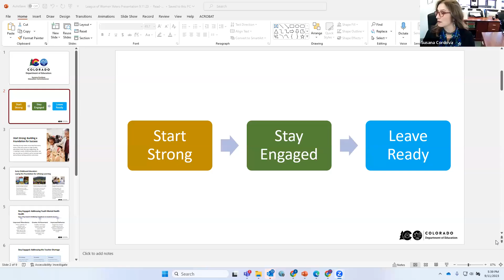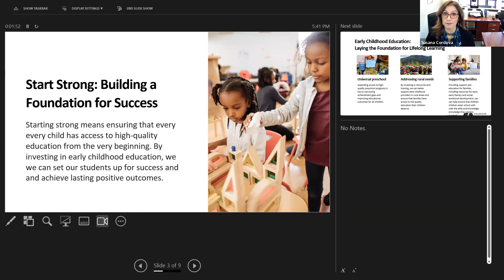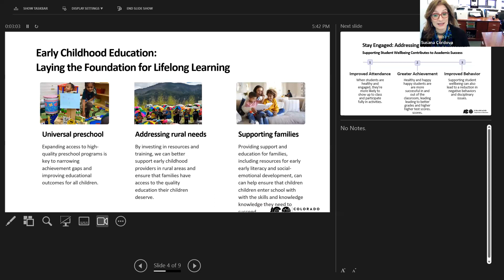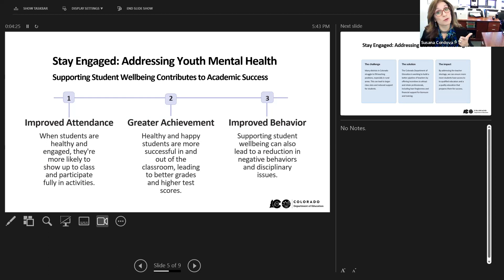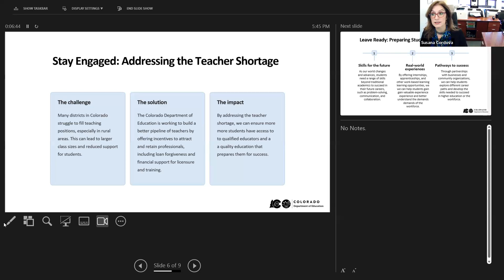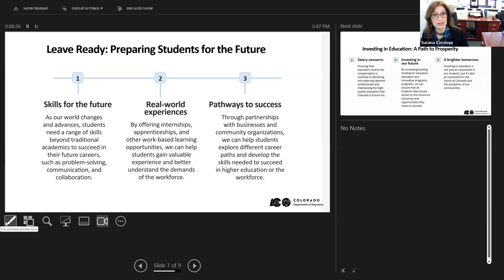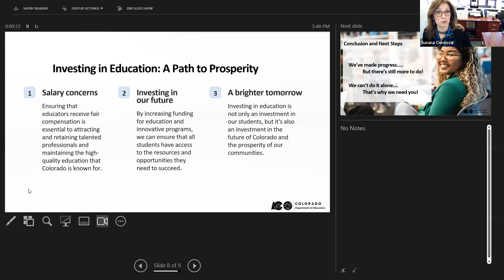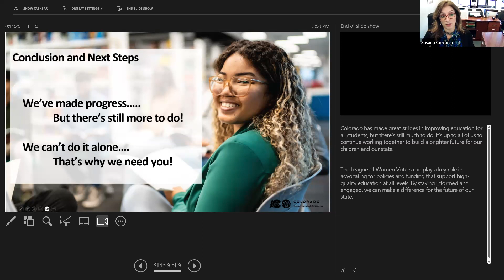Education Commissioner Susana Cordova discusses her office's priorities w/ the Education Task Force